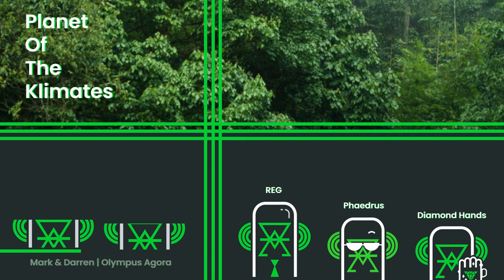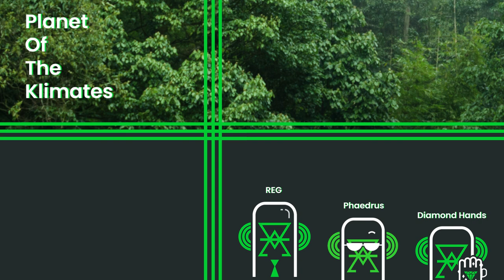POTK Podcast | Mark & Darren - Co-founders of Olympus Agora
We have a special Agora x POTK episode for you! Mark11 and Dropkickdarren are the originators of Olympus media arm, Agora. They join Phaedrus, REG, and Diamondhands in the studio to talk about the origins of Agora, how they've evolved over the years and what the future looks like for the media arm of Olympus.
Here's what they touch on:

(1:58) Dropkickdarren crypto origin
(3:08) Mark11 crypto origin
(5:41) Agora origins
(9:38) What is “3, 3” ?
(14:00) Building a long-term oriented community
(20:15) Media and community building
(28:31) Documenting progression
(31:03) Agora in 2033
(33:56) Podcast advice
(38:40) Closing thoughts
(41:41) Key takeaways